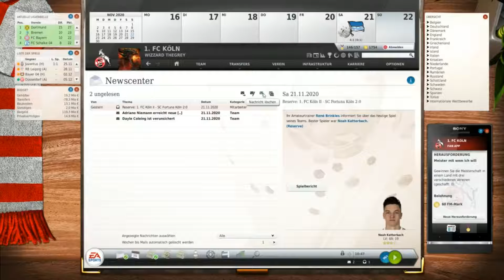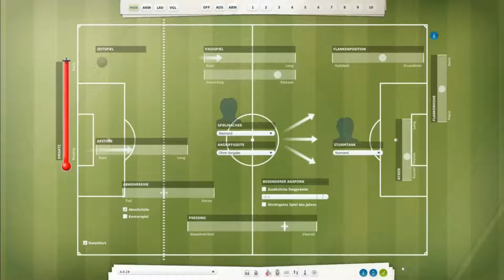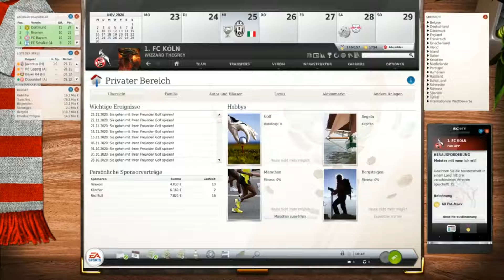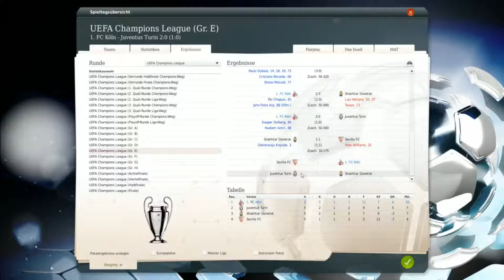LeLet's Play | Fussball Manager 19 |► 1 FC Köln # 23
Hallöchen.

4:1 gegen Hertha, jetzt gehts gegeb Juventus.